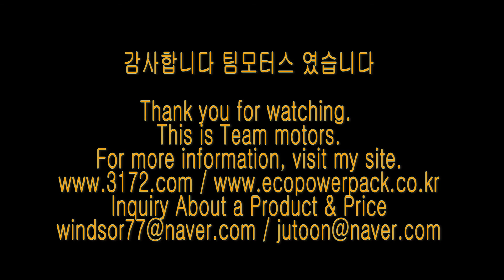도요타 시에나 energy storage system 블랙박스보조배터리 에코파워팩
도요타 시에나 차량용 블랙박스보조배터리 에코파워팩 energy storage system